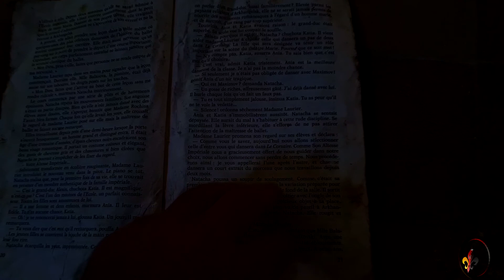Urbex au Château du Souvenir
Bonjour as tous et toutes.
C'est avec un grand plaisir que nous vous présentons un nouveaux style de vidéo Urbex j'éspére que le concept vous plaira.
Merci W&L
( Texte de Théophile Gautier 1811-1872